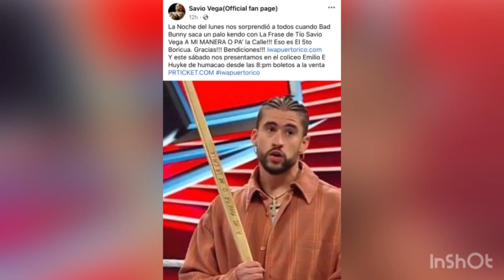BadBunny le pago tributo a Savio Vega anoche en WWERAW 4/24/2023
No se olviden darle like y subscribirse a mi canal 😎💪🏼